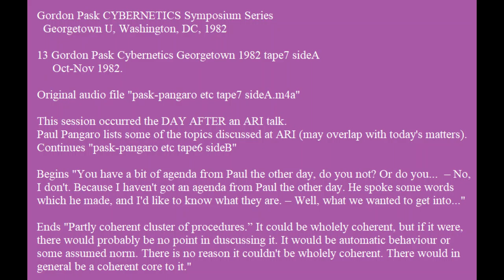13 Gordon Pask Cybernetics Georgetown 1982 tape7 sideA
Gordon Pask CYBERNETICS Symposium Series - Georgetown U, Wash., DC 1982

13 Gordon Pask Cybernetics Georgetown 1982 tape7 sideA
  Part 13 of 23. September 8, 1982, Wednesday.

Original audio file "pask-pangaro etc tape7 sideA.m4a"

Discusses GSP's studies of DRIVING and GAS-FURNACE SHOPPING.
This session occurred the DAY AFTER an ARI talk.
Paul Pangaro lists some of the topics discussed at ARI (these may overlap with today's matters).
Continues "pask-pangaro etc tape6 sideB"

Begins "You have a bit of agenda from Paul the other day, do you not? Or do you...  – No, I don't. Because I haven't got an agenda from Paul the other day. He spoke some words which he made, and I'd like to know what they are. – Well, what we wanted to get into, was..."

Ends "Partly coherent cluster of procedures.” It could be wholely coherent, but if it were, there would probably be no point in duscussing it. It would be automatic behaviour or some assumed norm. There is no reason it couldn't be wholely coherent. There would in general be a coherent core to it."